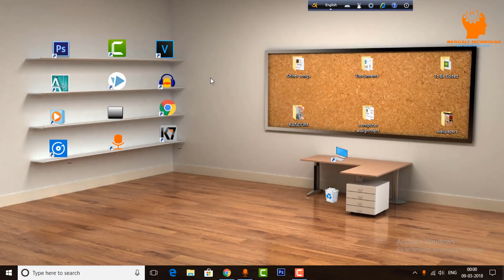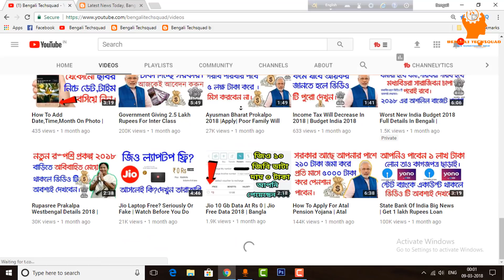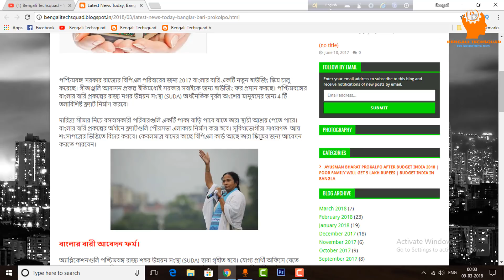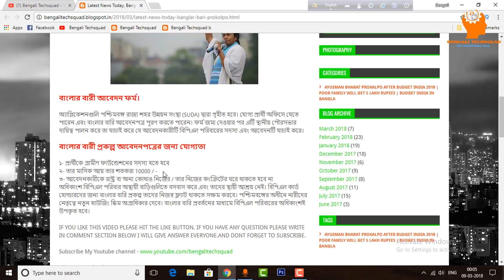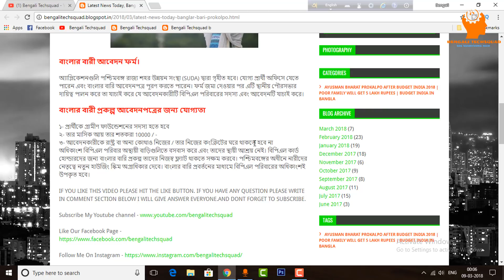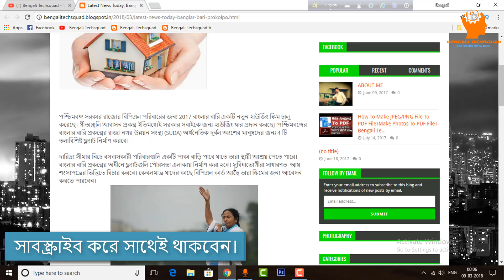Banglar Bari (বাংলার বাড়ি) Awas Yojana । West bengal New Housing Scheme For Poor People,Latest News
Banglar Bari (বাংলার বাড়ি) Awas Yojana । West bengal New Housing Scheme For Poor People,Latest News Today.

West Bengal Government has launched a new housing scheme 2017 Banglar Bari for BPL families in the state. The government is already running Gitanjali Awas Yojana to provide Housing For All. Under the West Bengal Banglar Bari Project State Urban Development Agency (SUDA) will construct 4 storied flats for people from economic weaker sections.

Families living Below Poverty Line will get a Pucca house so that they can get permanent shelter. Flats under the Banglar Bari project will be constructed in municipality areas. The beneficiaries will be judge purely on income certificate. Only those who have BPL cards can apply for the Scheme.
Banglar Bari Application Form

Applications will be received by West Bengal State Urban Development Agency (SUDA). Eligible applicants can go to SUDA office and fill the Banglar Bari application form. On submission of form it is the duty of Local municipalities to check that the applicant belongs to BPL family and verify the application

Eligibility for Banglar Bari Project Application

Candidate should belong to BPL Family
His/ Her monthly income should not be more than Rs.10000/-
Applicant should not have his/her own concrete house in state or elsewhere in country
Most of the BPL families reside in temporary house and does not have a permanent shelter the Banglar Bari Project for BPL card holders will enable them to have their own flats. Under the West Bengal new housing scheme families headed by women will be given priority. With launch of Banglar Bari Project most of the BPL families will be benefited.